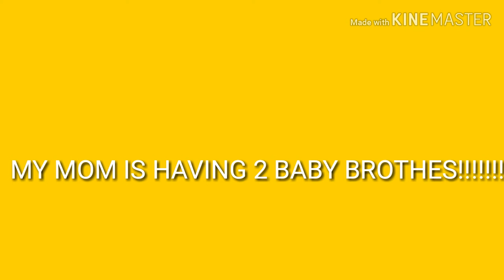Omg Omg Omg...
Watch this plz